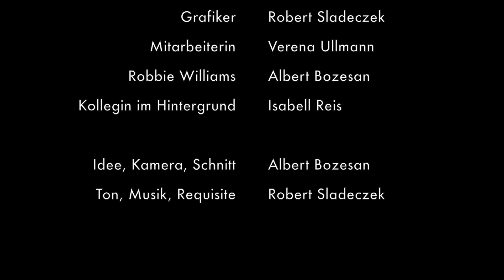VW: Wie kam es zum Skandal?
Wir stellten uns die Frage: steckt nicht doch Robbie Williams dahinter?